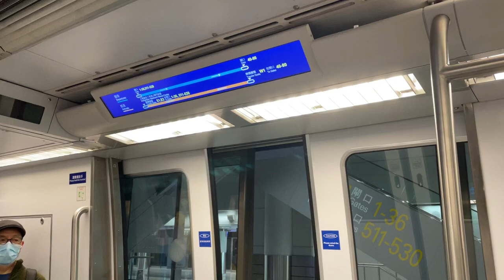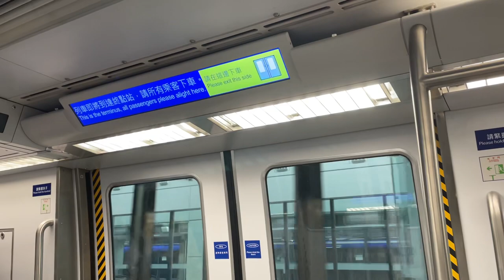Hong Kong International Airport APM, Gate 1-36, 511-530➡️Gate 40-80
The Hong Kong International Airport Automated People Mover is a driverless people mover located within Hong Kong International Airport. It operates in two segments within Terminal 1 and the Midfield Concourse, and between Terminals 1, Terminals 2, and also connects to the Skypier.